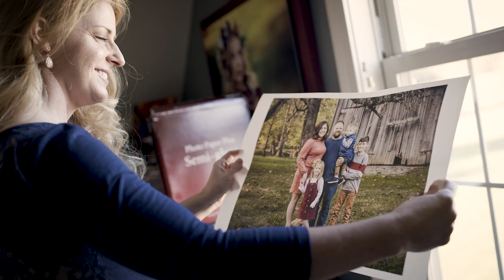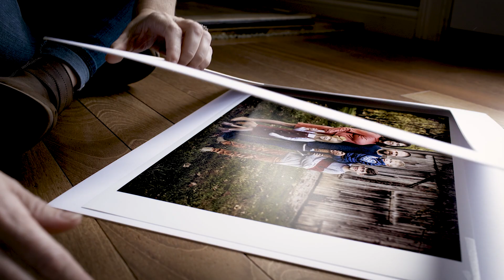Canon imagePROGRAF PRO-1000 Printer - Equally Obsessed x Photographer Jenny Pollitte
Pro Wedding & Portrait Photographer Jenny Pollitte understands the power of delivering a tangible product to her clients is immeasurable. She uses her Canon imagePROGRAF PRO-1000 professional inkjet printer to put high quality images into the hands of her clients.

Are you equally obsessed?